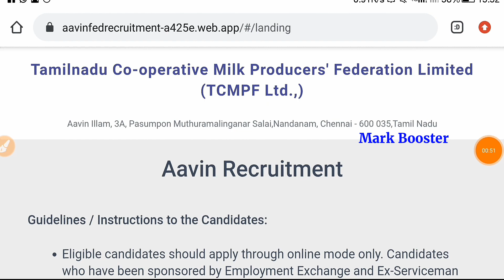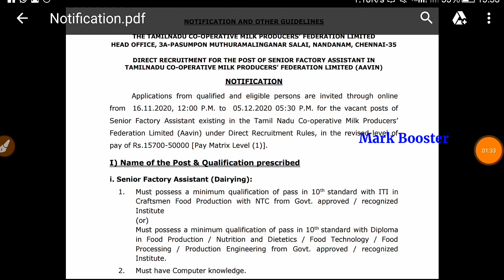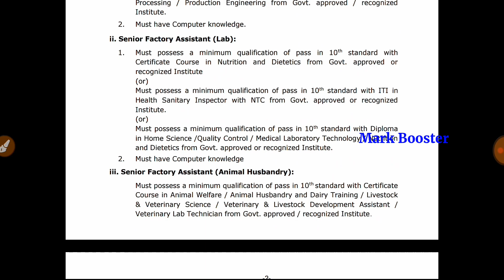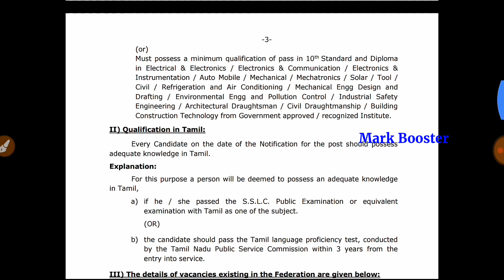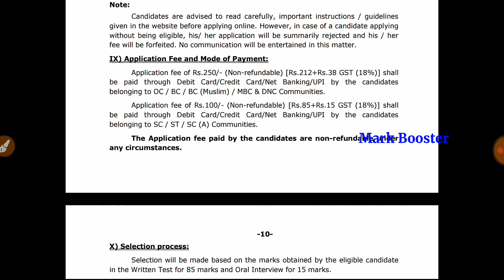ரூ 50000 சம்பளத்தில் கூட்டுறவு துறையில் தமிழக அரசு வேலைவாய்ப்பு 2020 TN Permanent Job Government Job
210 Mark, 304 Mark, 339 Mark எடுத்தவர்களுக்கு வேலை கிடைச்சிருக்கு - TN Post Office 3162 Vacancy Community Wise Mark

38400+ Vacancies | தமிழக அரசு மாபெரும் வேலைவாய்ப்பு 2020 | 8th to Any Degree | NoExam, NoFees | Last Date - 20/11/20